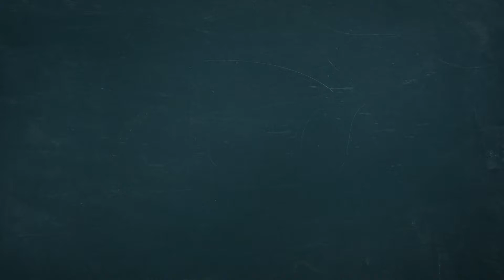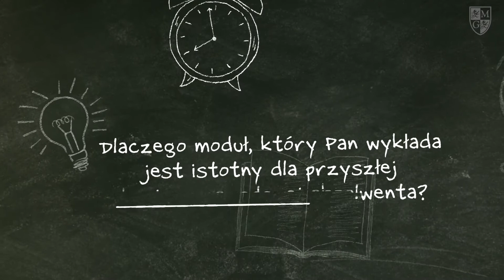Konkurs na ulubionego wykładowcę kat. Technologia kosmetyku mgr Sebastian Tatarek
❗Mamy ogromną przyjemność ogłosić II etap  konkursu na Ulubionego wykładowcę roku akademickiego 2021/2022.
➡️ Dziś przedstawiamy wykładowców którzy przeszli do II etapu w kategorii 𝐭𝐞𝐜𝐡𝐧𝐨𝐥𝐨𝐠𝐢𝐚 𝐤𝐨𝐬𝐦𝐞𝐭𝐲𝐤𝐮

Głosy można oddać do 𝟑𝟏 𝐩𝐚𝐳́𝐝𝐳𝐢𝐞𝐫𝐧𝐢𝐤𝐚 𝟐𝟎𝟐𝟐𝐫.